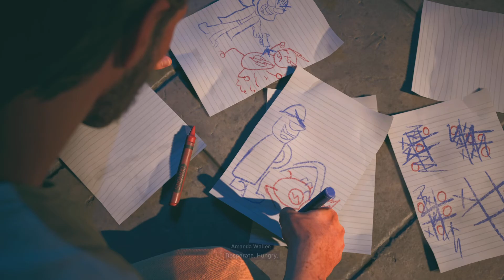Suicide Squad Kill the Justice League intro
Songs:

Artist: Nick Waterhouse
Song: (If) you want trouble

Artist: Rupert Cross
Song: Squad Up!
Suicide Squad Kill the Justice League soundtrack